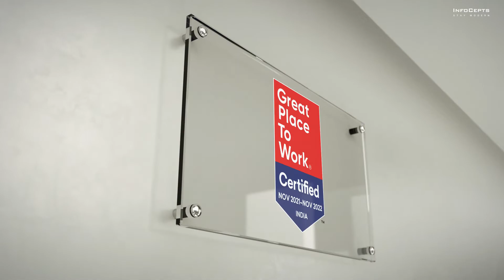It is official! We are a great place to work.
It fills us with pride to provide an environment that motivates our associates to build great data and analytics solutions valued by our clients. Here's a tiny glimpse of the many things that make InfoCepts a great workplace.